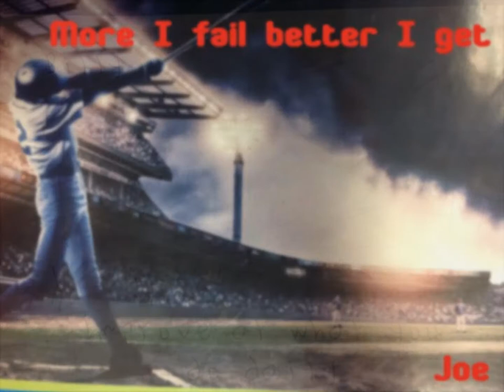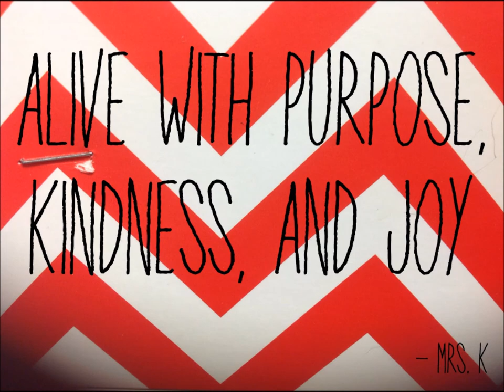Six Word Memoirs by Team Kluegel 2014-2015 (5th grade)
What message do you want to share with the world in just six words?  This incredible group of fifth graders knows exactly what they want to share with the world!